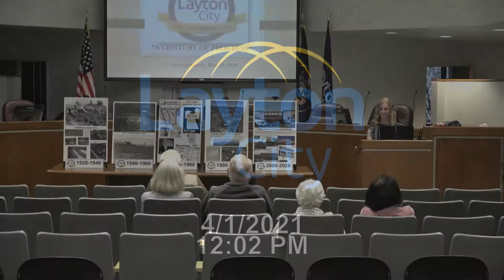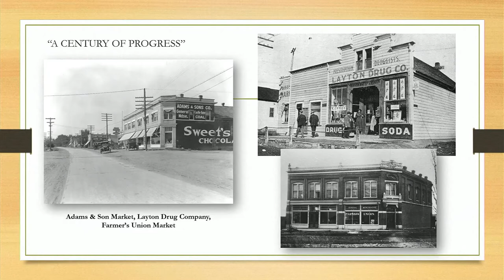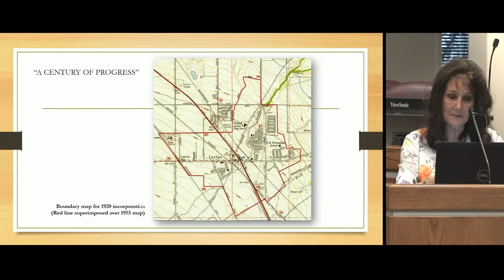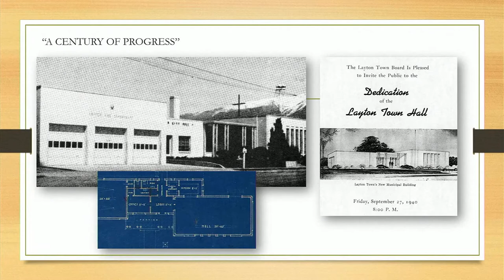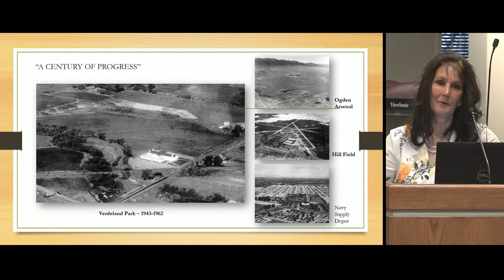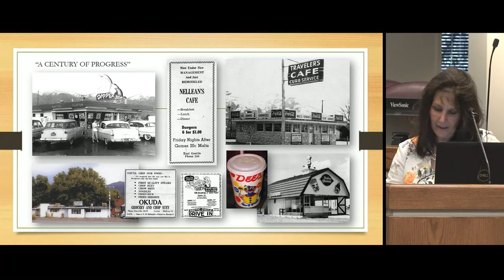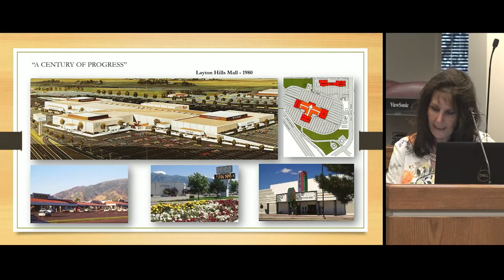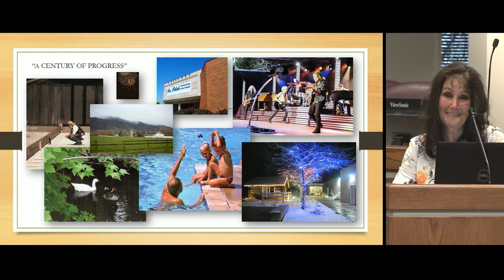Layton City Lecture Series Joy Petro